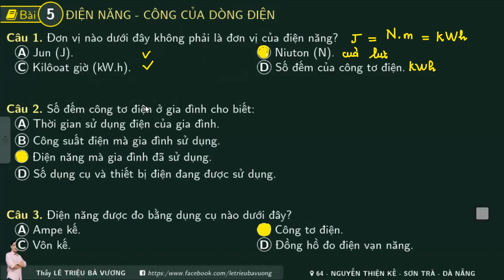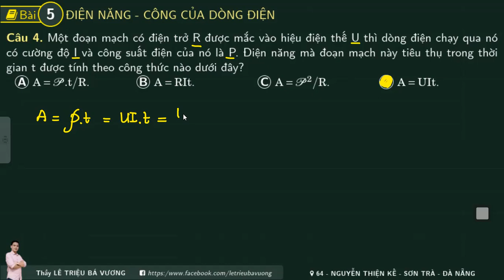Buổi n: ĐIỆN NĂNG - CÔNG CỦA DÒNG ĐIỆN (P2)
Bài giảng dành cho lớp  học online - offline
Thầy LÊ TRIỆU BÁ VƯƠNG
Địa chỉ: 64 - NGUYỄN THIỆN KẾ - SƠN TRÀ - ĐÀ NẴNG